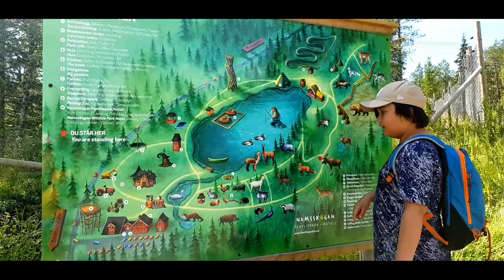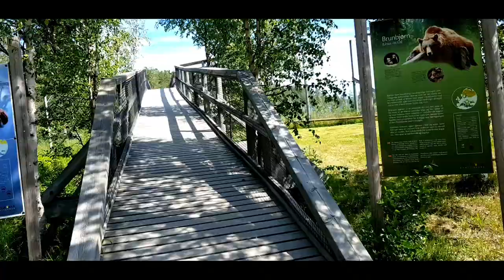Namsskogan Familiepark: let's try activities here in Trones Namskogan: just for fun with your kids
family tour